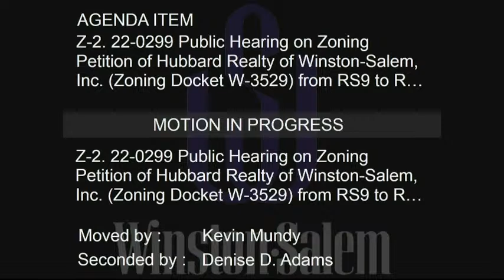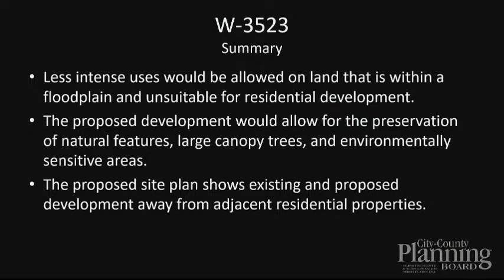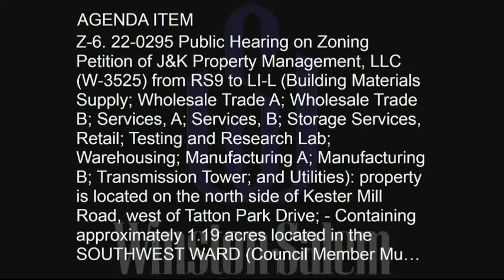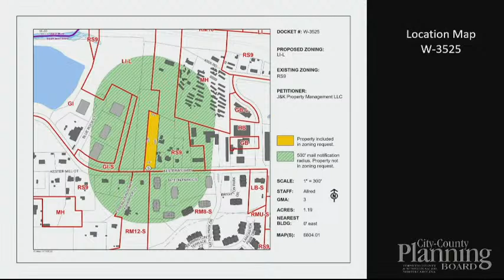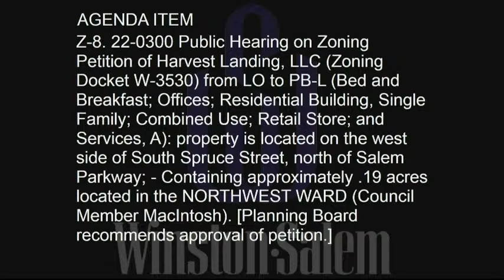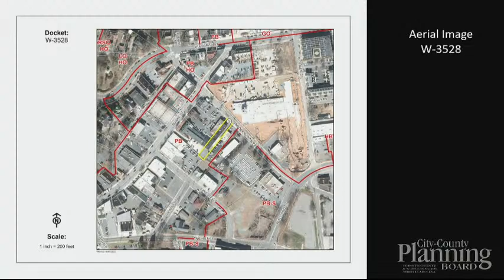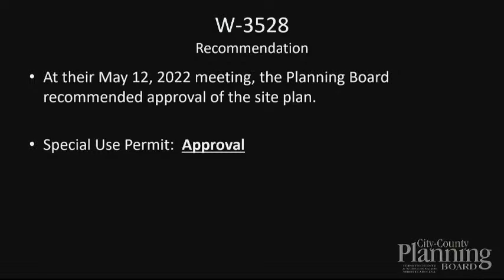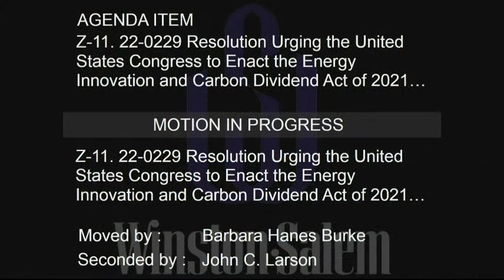Regular Meeting of the City Council June 6, 2022